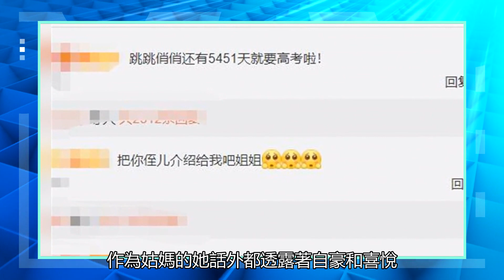謝娜的侄子以692分考入清華！他贏得了許多獎項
7月5日，謝娜激動發文稱，侄子身高1米95，以為他會打籃球或成為模特兒，沒想到侄子高考全市第三，考上清華啦！謝娜也表示沖侄兒考上清華，自己也一定要給發一個大紅包。